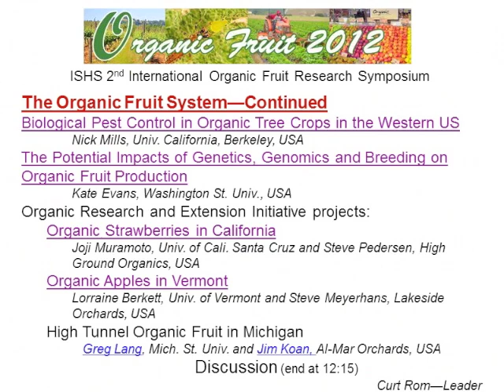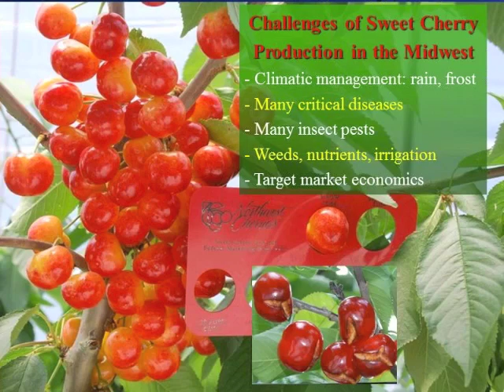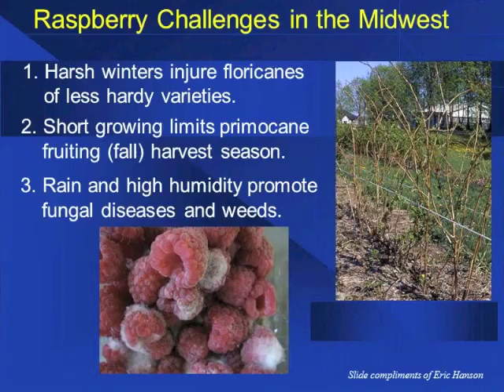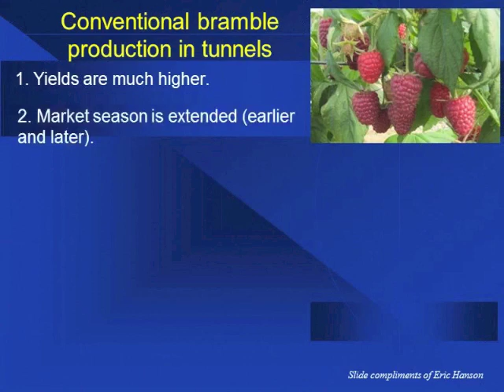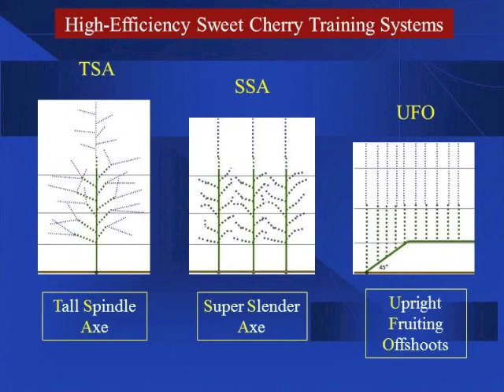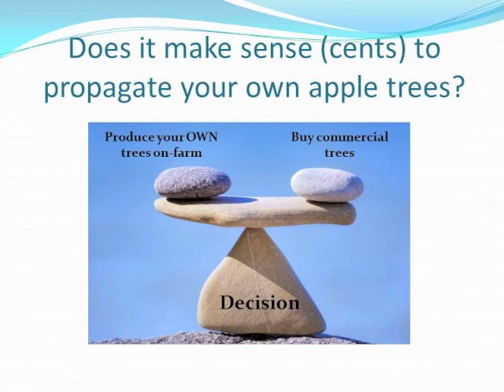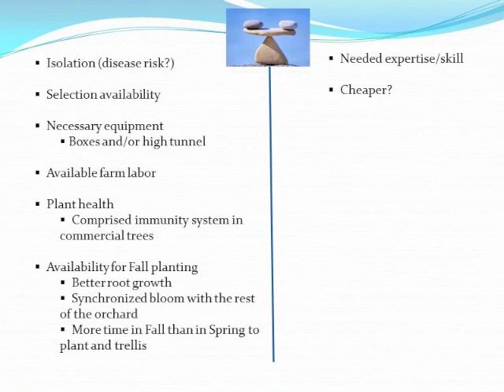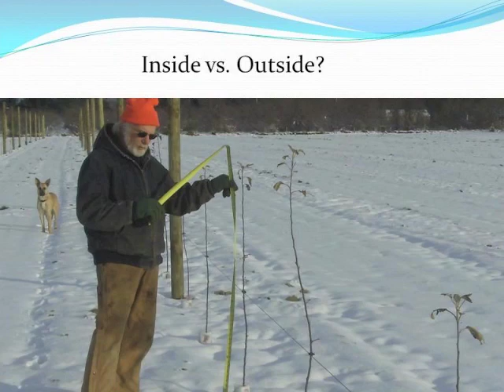OREI High Tunnel Organic Fruit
Title: OREI: High tunnel organic fruit in Michigan
Speakers:  Greg Lang and Jim Koan, USA